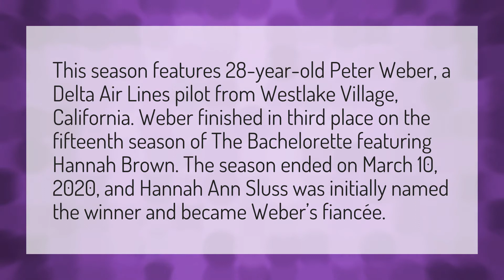When did the bachelor stop filming?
Clare Crawley • When did the bachelor stop filming?